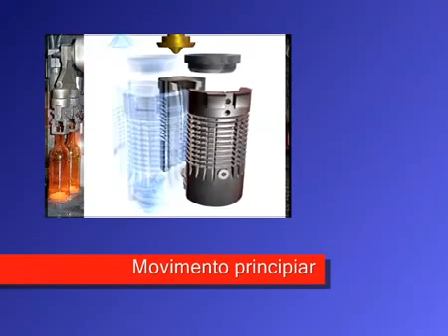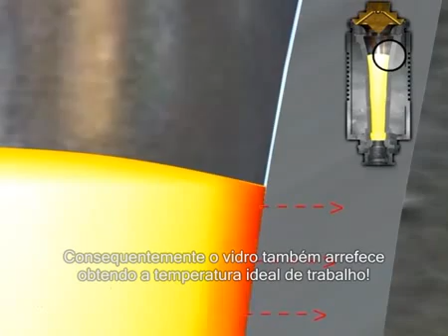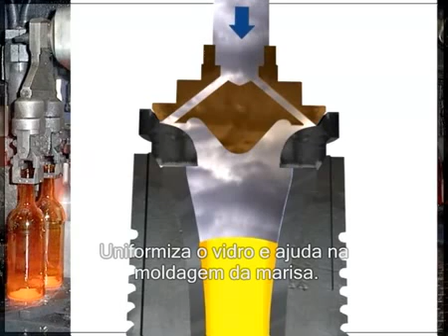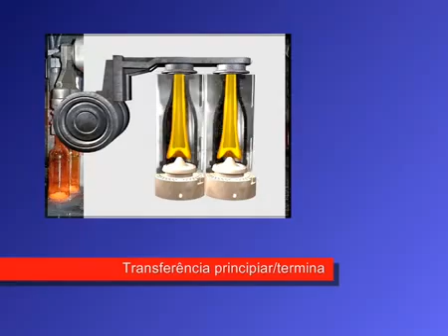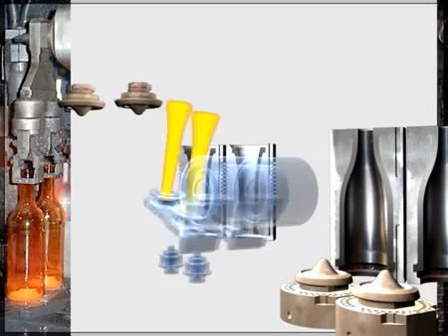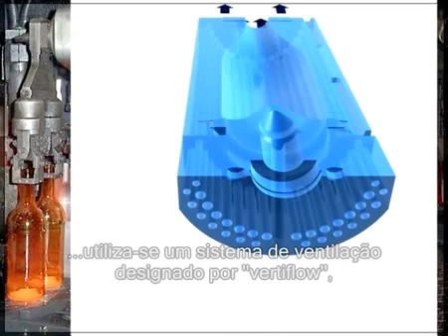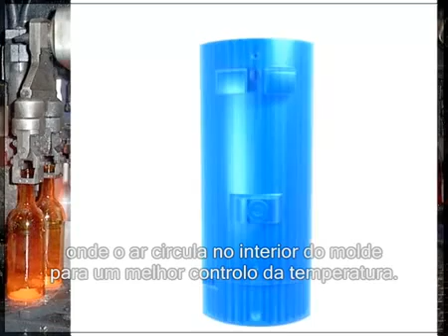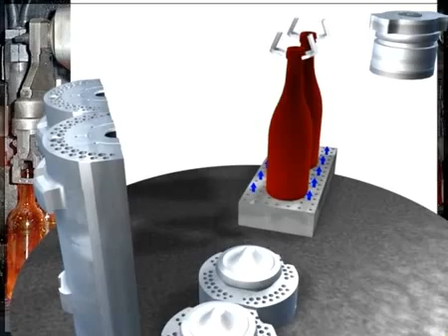Processo de uma maquina I.S garrafa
como é feita uma garrafa de vidro